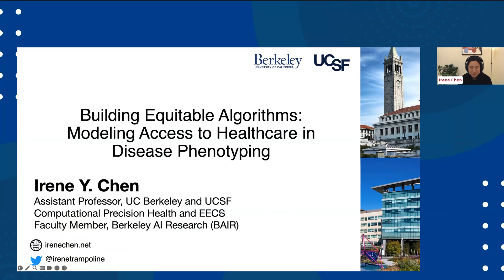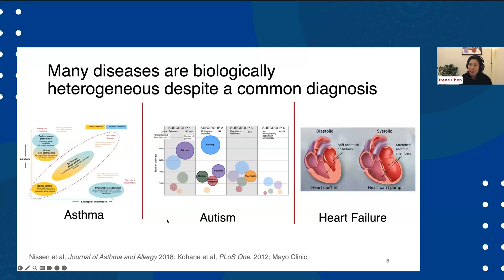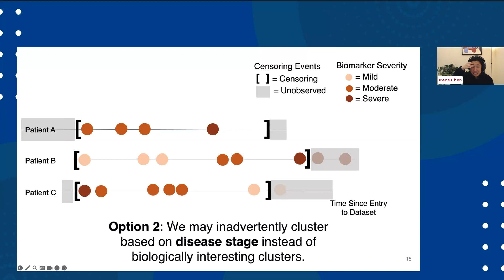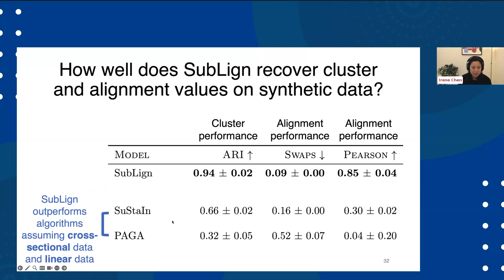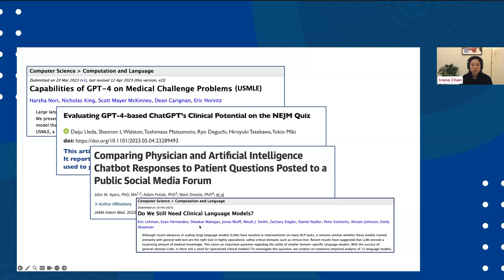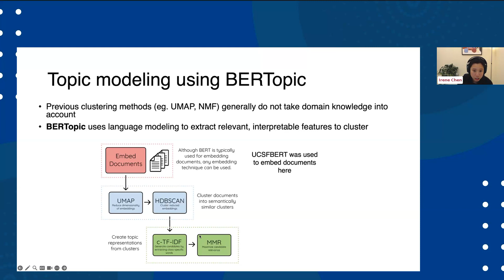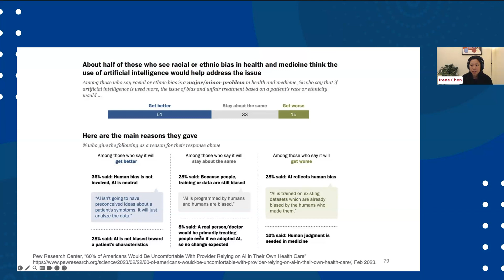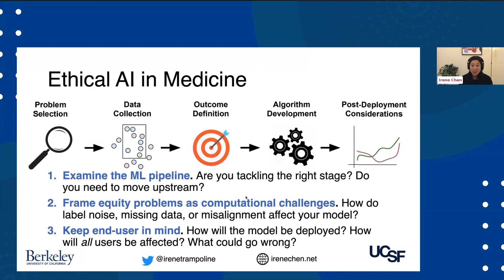Building Equitable Algorithms: Modeling Access to Healthcare in Disease Phenotyping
Irene Chen is an Assistant Professor in UC Berkeley and UCSF’s Computational Precision Health program with a joint appointment in Electrical Engineering and Computer Science. Her work centers on machine learning methods for improving clinical care and making it more equitable, as well as auditing and addressing bias in algorithmic models. Her work has been published in machine learning conferences (NeurIPS, AAAI) and medical journals (Nature Medicine, Lancet Digital Health), and has been covered by media outlets including MIT Tech Review, NPR/WGBH, and Stat News. She has been named a Rising Star in EECS by University of California Berkeley, Harvard, and University of Maryland. Irene received her PhD in Electrical Engineering and Computer Science from MIT, her AB/SM in Applied Math from Harvard.